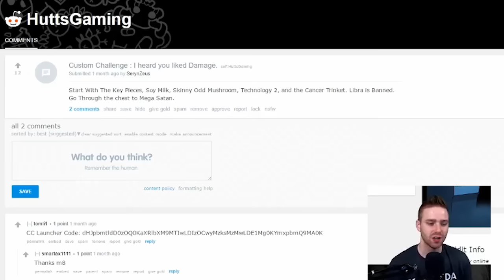I Heard You Like Damage... - Custom Afterbirth Challenge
SOY MILK, TECH 2, THIN ODD MUSHROOM